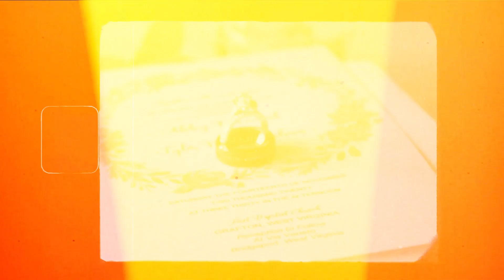Abby's Super 8 Wedding